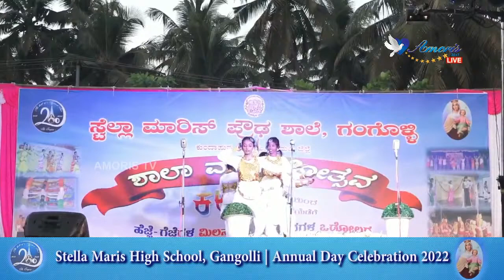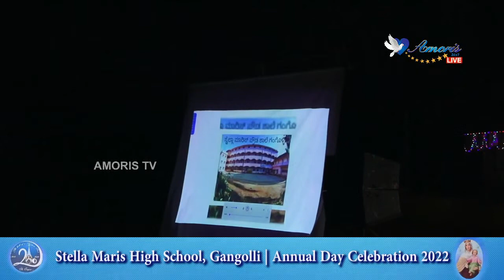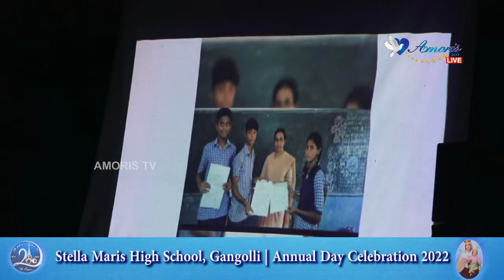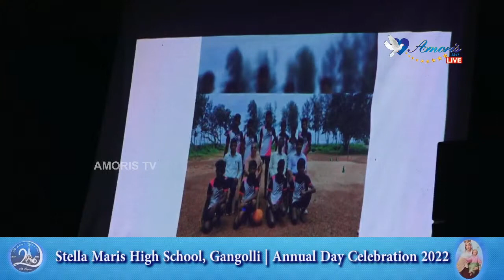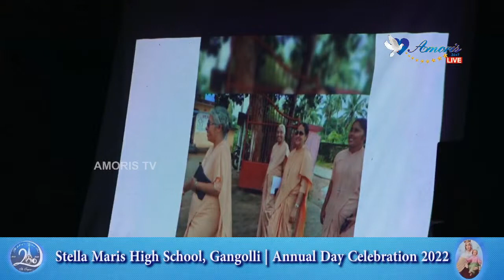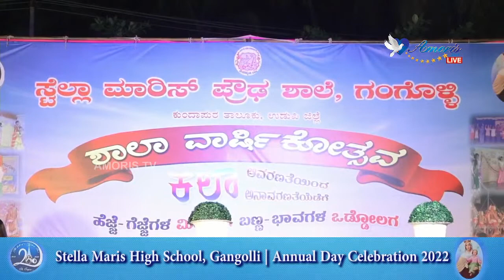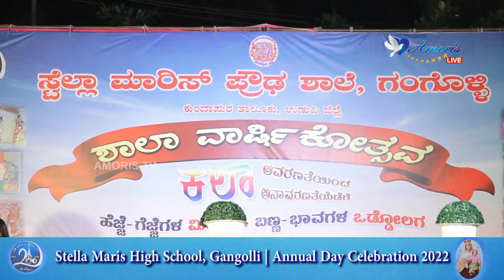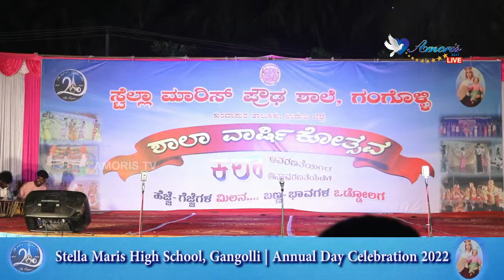Stella Maris High School, Gangolli | Annual Day Celebration 2022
Stella Maris High School, Gangolli | Annual Day Celebration 2022 | On December 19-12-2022 at 5:30 PM.